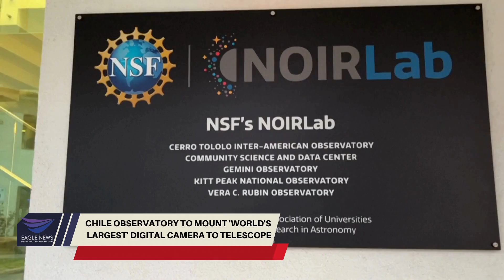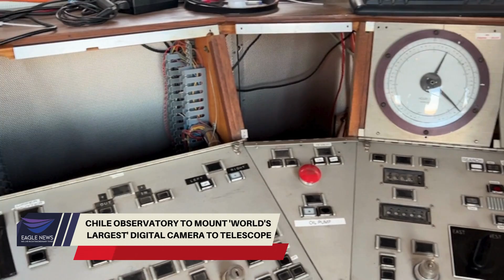Chile observatory to mount 'world's largest' digital camera to telescope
Surrounded by desert mountains under the cloudless blue skies of northern Chile, astronomers at the Vera C. Rubin Observatory hope to revolutionize the study of the universe once they incorporate what they say is the "world's largest" digital camera ever built into a telescope.
JAVIER TORRES, AXL HERNANDEZ/AFPTV/AFP